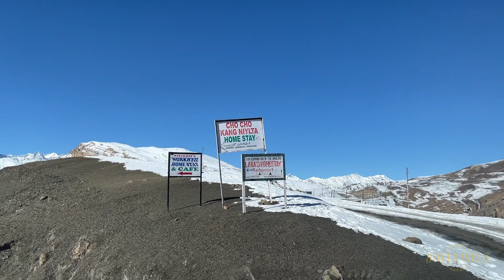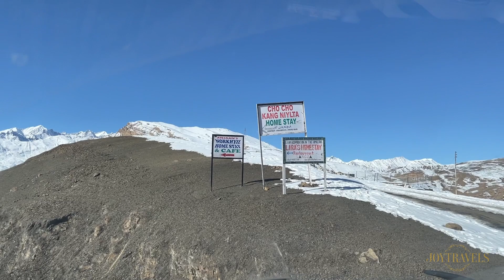Trip To Kaza | Winter Spiti | Day 5 - Part 2 | Kaza to Langza | Complete Details and Route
Hello Friends! Myself Sunny, and thanks a lot for watching my videos.

I will be making more of the travel videos along the way on this channel itself to encourage everyone to travel and explore the world. As you have only one life to live so make every second count as I am doing the same.

Day 5 Part 2 This video shows Kaza to Langza route only. Showing the snow filled mountains in December.

Here is how your journey will turn out to be.

Kaza to Hikkim – 15 kilometers
Hikkim to Komic – 3 kilometers
Komic to Langza – 10 kilometers
Langza to Kaza – 16 kilometers

In winters this village becomes a hot spot for spotting Snow Leopards. Below is a detailed description of the route mentioned above.

Kaza also spelled Kaze, Karze, Karzey, is a town and the subdivisional headquarters of the remote Spiti Valley in the western Himalayas in the Lahaul and Spiti district of the northern Indian state of Himachal Pradesh. Spiti is a high altitude or cold desert having close similarities to the neighbouring Tibet and Ladakh regions in terms of terrain, climate and the Buddhist culture. Kaza, situated along the Spiti River at an elevation of 3,650 metres (11,980 ft) above mean sea level, is the largest township and commercial center of the Spiti valley.

ACCESS - Kaza is overlooked by high mountain ridges on the NE and SW sides. The Spiti River runs from NW to SE past Kaza. Kaza has two access routes: one from Kinnaur valley and the other from the Lahaul valley. The route via NH 505 through Kinnaur is open throughout the year, except for occasional short periods resulting from landslides or heavy snowfall. This road, starting from Shimla, follows the Sutlej river unto a little beyond Poo, thereafter turning northwards to follow the Spiti river all the way to Kaza. The other road starts from Manali and after crossing the 13,090-foot (3,990 m) high Rohtang Pass to reach Gramphoo where it joins the road from Keylong and proceeds south along Chandra River till Batal then climbs up to cross the 14,928-foot (4,550 m) high Kunzum pass, enters the Spiti valley to reach Kaza. It remains closed during winter months, normally from October end to June due to heavy snowfall on both the passes.[4] Kaza is one of the coldest towns in India. The temperature varies greatly in different seasons as well as within a day. January is the coldest month of the year with an average temperature of -25 °C, while July is the hottest month with an average temperature of 10 °C.

Monasteries

Sakya Monastery, Kaza
Sakya Tangyud monastery; built in the year 2009, Sakya Tangyud monastery is situated in Kaza town of Spiti Valley. Key (Ki) Monastery was built by Dromton, a student of the renowned instructor, Atisha, in the eleventh century and is located at a height of 4,166 m (13,668 ft) about 12 km (7.5 mi) north of Kaza town.

Festivals & Tourism - Kaza is known for its colorful festivals and the ruins of the ancient Sakya Tangyud Monastery, located near village Komik,14 km from Kaza. It is also popular with tourists and adventure seekers during the period of June, July and August and September because of its central location and connections to the rest of the valley (Connects to Leh-Manali Highway via Kunzum Pass). This central location also makes Kaza an ideal base camp for trekking, mountaineering, and tours directed to other parts of the valley.

The highest post office in the world at Hikkim village (PIN 172114) at an elevation of 4,400 m (14,400 ft) is situated 46 km (29 mi) from Kaza. It sends postal letters to and receives postal articles from Kaza post office.

- Remember that in snow you should not travel at night and what things you should do when you want to travel is also shown in this video. The mistakes that our driver did for fun was not to be done so you guys don't take risk in wandered locations.

INSTAGRAM ID's IN THIS VIDEO - sunnyjoy0, 19danish,  amrit_sandhu1515

Intel 11600k
RAM - 16 GB G-Skill Trident Z Neo RGB
HDD - Samsun EVO Plus 500GB and WD 4 TB Black
GPU - MSI 3060 RTX 12 GB
Thermal Take Smart BM2 750 Watt
Cooler Master Cabinet and Cooler Master Processor Coolant
MainBoard - Asus TUF Gaming 560